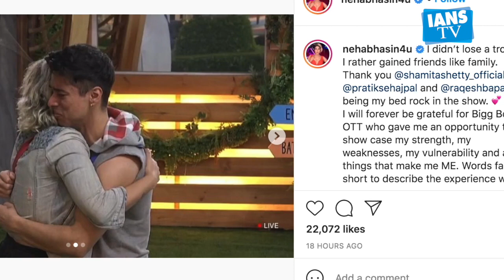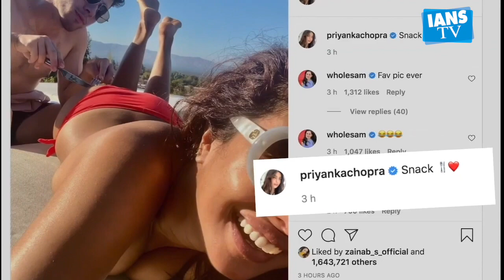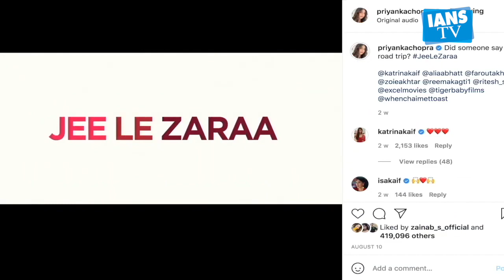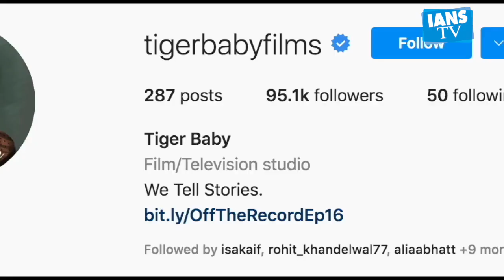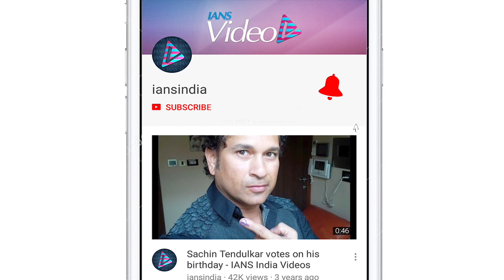Sherlyn Chopra takes a dig at Shilpa | Bigg Boss OTT: Neha Bhasin pens heartfelt note after eviction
Actress and adult content creator Sherlyn Chopra has taken a dig at Bollywood actress Shilpa Shetty Kundra, whom she addressed as 'didi' in a video, for giving a statement that she wasn't aware about her businessman husband Raj Kundra's activities. Singer Neha Bhasin has been evicted from "Bigg Boss OTT" house in a mid-week eviction. Singer Nick Jonas who turned 29 on September 16, received the best birthday surprise from his wife Priyanka Chopra.